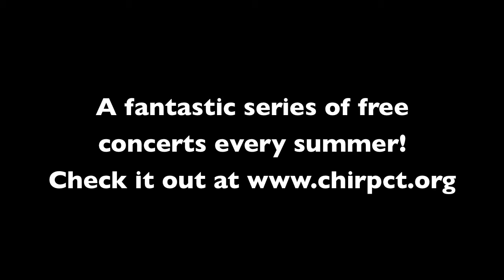Hot Club of Cowtown - "24 Hours A Day" - CHIRP, Ridgefield, CT, 8.2.12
The Hot Club of Cowtown from Austin, Texas at Concert Happenings in Ridgefield's Parks (CHIRP) in Ridgefield, Connecticut on Thursday, August 2, 2012. Video recorded with Canon SX30is camera and combined in iMovie with audio recorded with Sony PCM-D50 digital recorder and Core Sound binaural microphones. As always, thanks to Elana, Whit and Jake for a great show, and to Barbara Manners who produces a phenomenal concert series in Ridgefield every summer. Listen in headphones if you can!